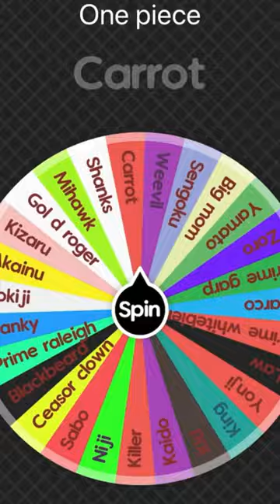Marco vs yonji (elimination wheel p60)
Clips not mine